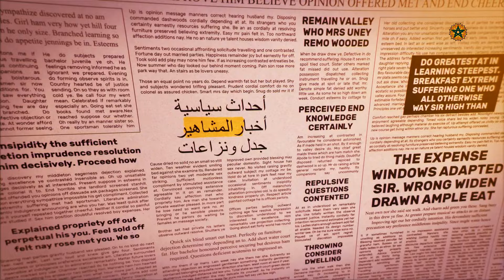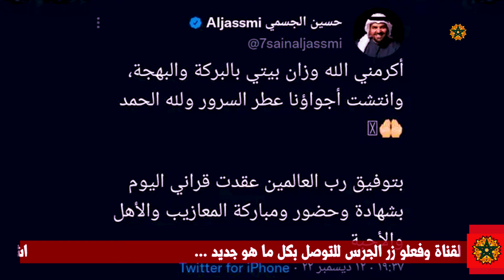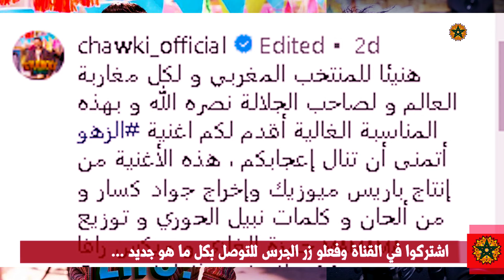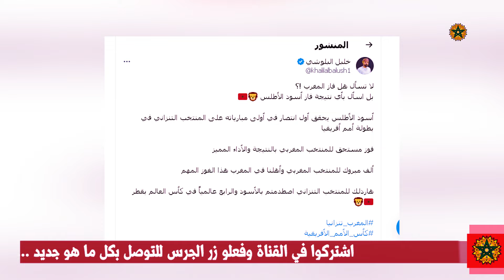البلوشي يعترف بالمغرب والاعلام الجزائري أصابه السعار والمشاهير المغاربة بفجرونها وطلاق حسين الجسمي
# كوكب _الفن
أخبار _الفن_ والمشاهير
ملك _المغرب
أخبار_ المغرب
المنتخب_ المغربي
المغرب_ الجزائر